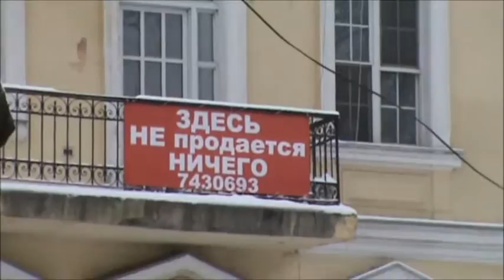Отмечаем Рождество в Центре Одессы на Дерибасовской! Костюмированное шоу!